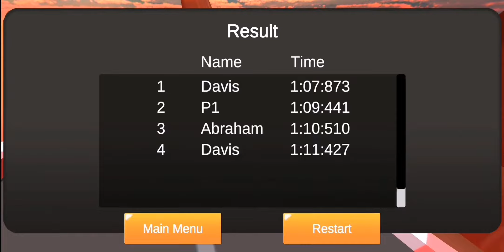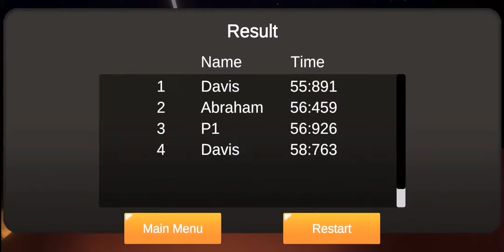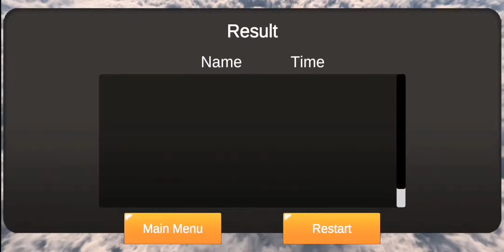New game Mini Racer Extreme offline online Arcade Racing Ramp gameplay, android games, kids game #3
Mini Racer Xtreme, a completely new racing game experience for mobile gamers.

Mini Racer Xtreme is a completely new Racing Game experience for Mobile Gamers. With stunning graphics, high speed racing, lots of jumps, loops, stunts, turns, twists and fun.

Features:

» Addictive Gameplay
» 9 Cars to choose from
» 26 Total Tracks
» Day and Night Tracks
» Stunning Graphics and Environments
» Play Offline against AIs or Play Online against real players, As you wish
» Online Multiplayer Mode
» Challenging AI Cars
» One Time IAP for Removing Ads
» Lots of new things in the Future Updates

New game Mini Racer Extreme offline online Arcade Racing Ramp gameplay, android games, kids game #3 Android mobile Game
Mobile Game